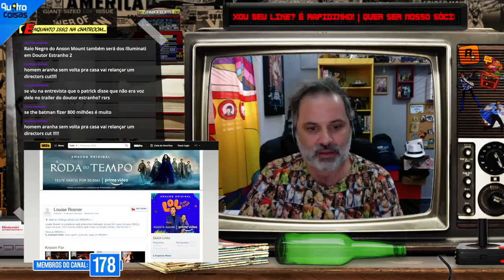QUEM PENSOU QUE UM FILME SOBRE MORBIUS ERA UMA BOA IDEIA?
Pablo Peixoto do Qu4tro Coisas fala sobre